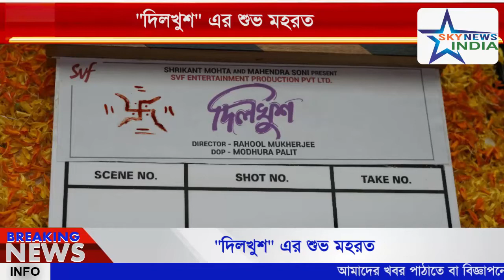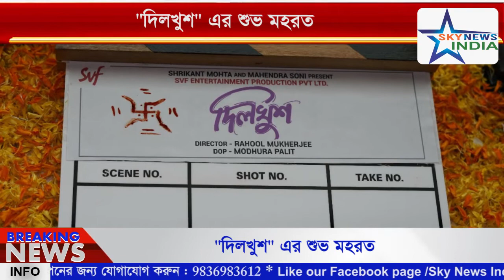''দিলখুশ'' এর শুভ মহরত